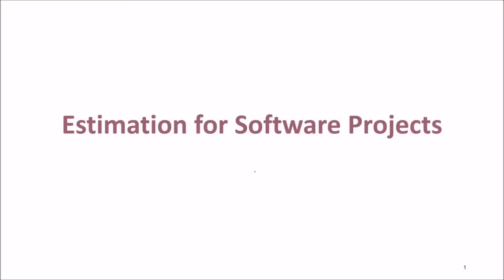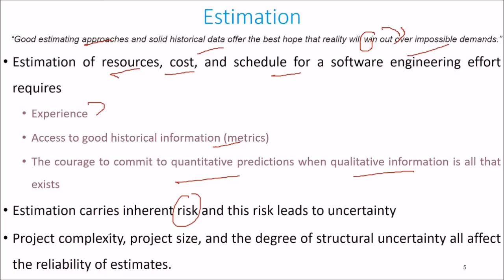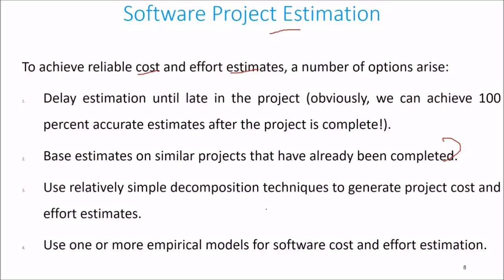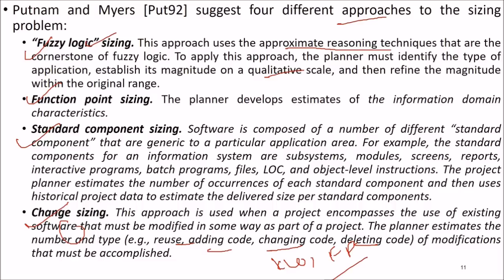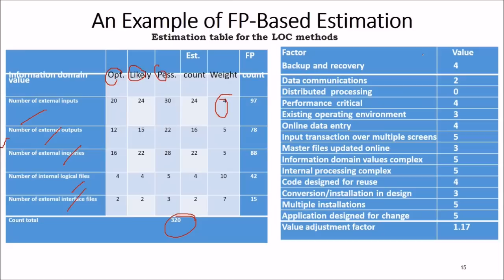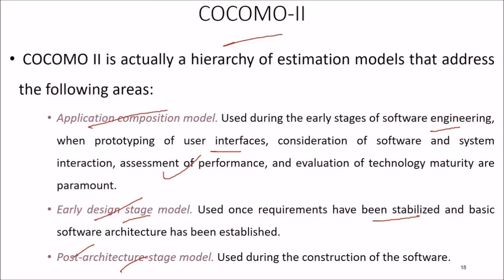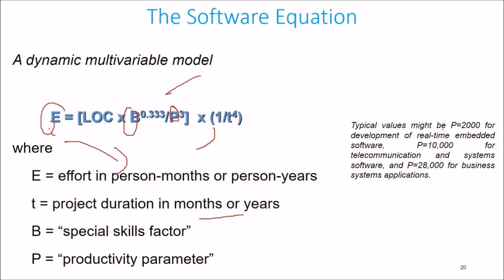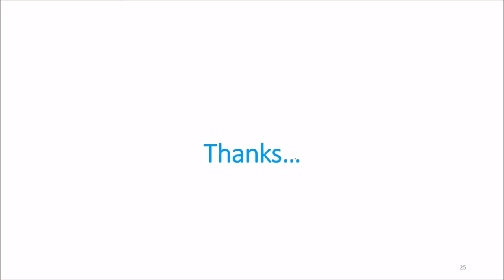CHAPTER 26 ESTIMATION FOR SOFTWARE PROJECTS SE Pressman in HINDI